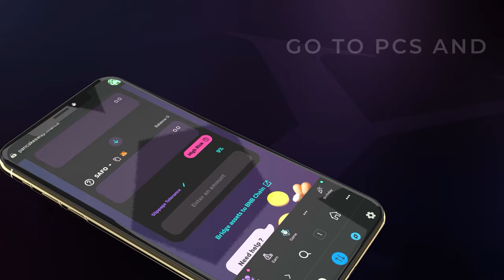How to buy SAFO on Metamask, short explainer.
SafeOne Chain is an Ecosystem with focus on scam & rug protection and our own private POS Blockchain